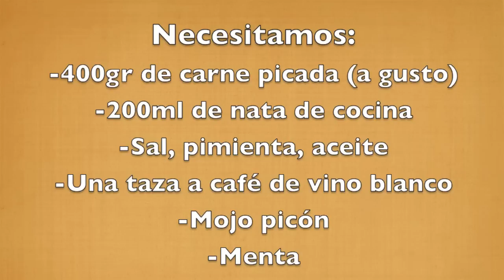CEREBROS de MURCIÉLAGOS 🎃 (Receta FÁCIL de HALLOWEEN)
El mojo picón es una salsa típica de Canarias.
Espero que esta propuesta te guste. Si eres vegetariano también puedes realizarlo con seitan ;)

Muy pronto más vídeos!!!